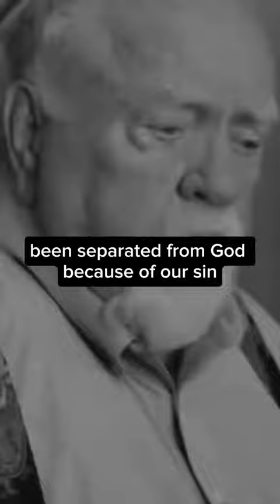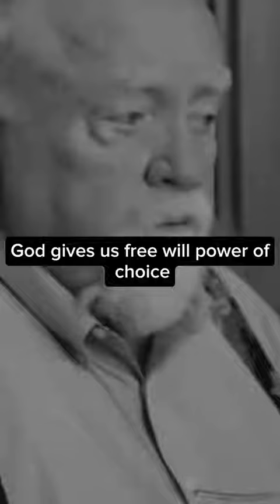Why we must believe in god